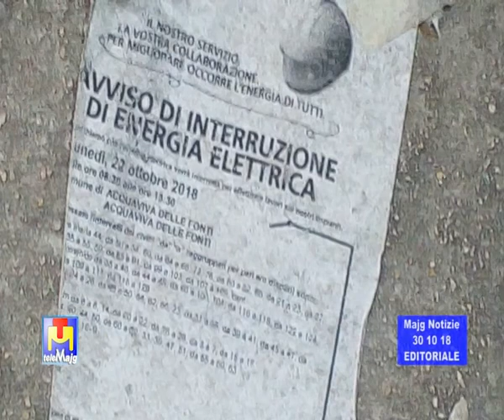Non sono capaci . . .